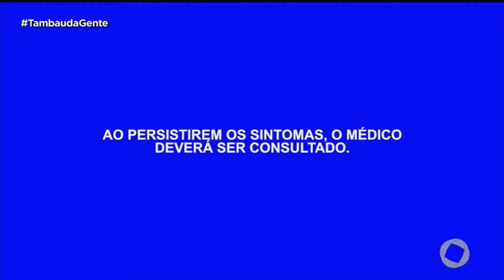Tambaú da Gente - Varicell - 16 05 2019